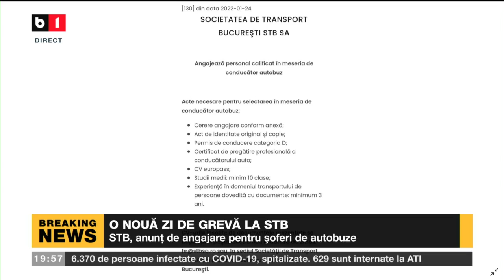ACTUALITATEA, CU TUDOR MUȘAT. O NOUĂ ZI DE GREVĂ IN BUCUREȘTI. N. DAN: 40% DIN ȘOFERI SUNT PE TRASEU